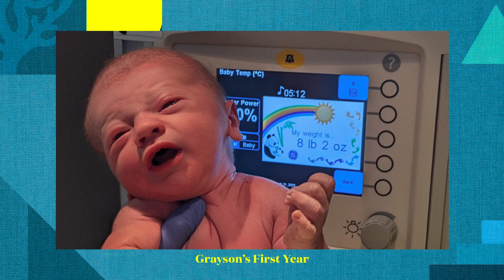Grayson’s First Year - March 2022-March 2023